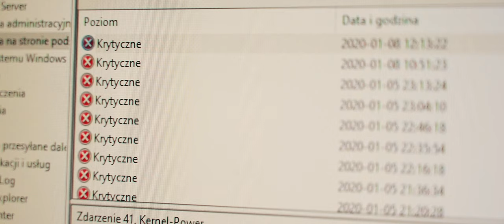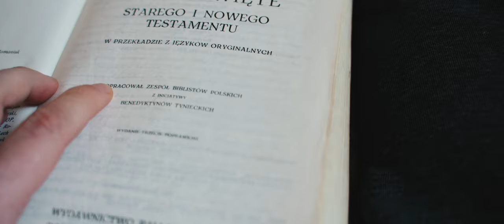ZACZNIJ OD OGRANICZEŃ! | Jak Utrzymywać Wysoki Poziom Świadomości Na Co dzień? | Wizja Rozwoju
💖Dzięki!

🎵Muzyka:
W większości używam muzyki z serwisu Artlist.

Muzyka:
-AQuietDeparture_by_JoshLeake_Artlist,
-It's Only - ODESZA cover by Jules ,
-MeetingtheGoddess_by_KylePreston_Artlist,